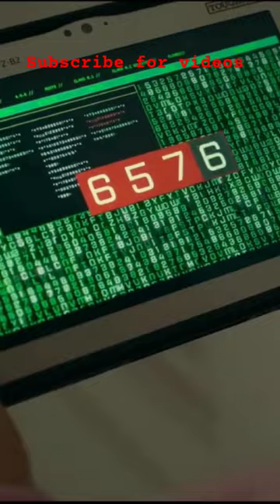#47 berlin money heist 💰 hack the lock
berlin money heist 💰 hack the lock video telugu india moneyheist berlin movies new #2024 #2023